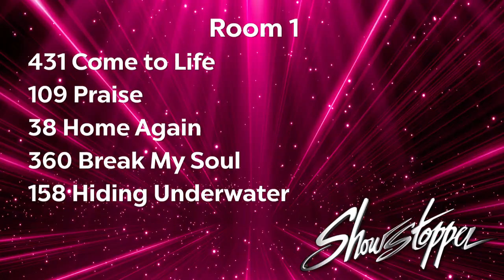MDU Intermediate Small Group 2023 | "The Unspeakable World"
Choreographer: Kylie Williams